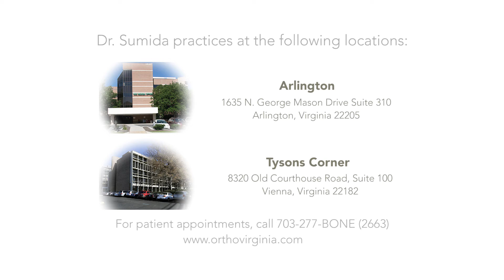Kevin D. Sumida, M.D. | Arlington - Tysons Corner | OrthoVirginia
Kevin D. Sumida, M.D., is an orthopedic surgeon specializing in knee and shoulder problems at OrthoVirginia in Northern Virginia.